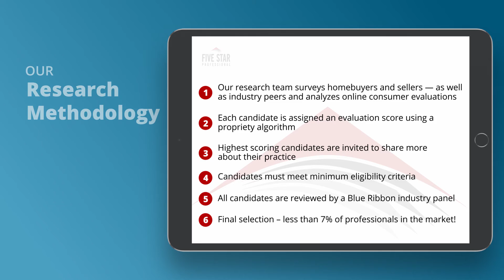2020 Philadelphia Five Star Mortgage Professional Theresa Stollsteimer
Theresa Stollsteimer wins the 2020 Five Star Mortgage Professional Award! Five Star Mortgage Professionals represent those who are outstanding in their field. Winning Professionals are selected as a result of a rigorous and objective research process. For any market, each year’s field of winners represents no more than 7% of professionals within the market.